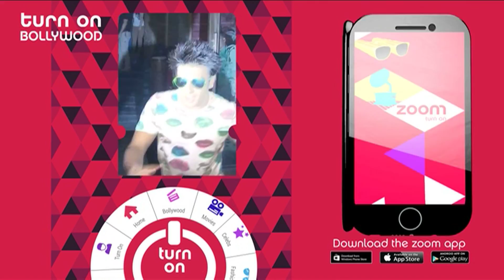Saxena Ji's Different Look In 'Bhabi Ji Ghar Par Hai'